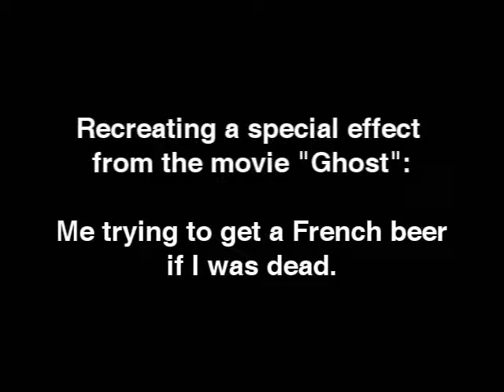"Ghost" effect, complete with shadow masking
OK, so I figured out how to mask out my own shadow on the glass coffee table. It's my first attempt at using more than one mask in a video so I think I did ok. This shit is fun!